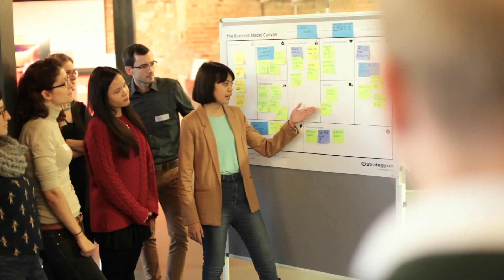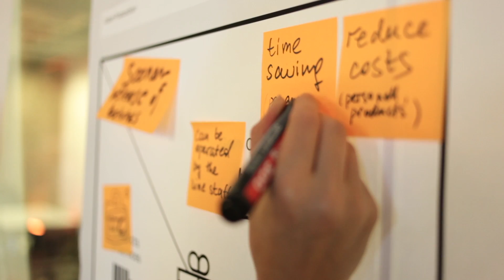How BioAnalyt innovates - Business Model Canvas Workshop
Video: Sarah Kirchner